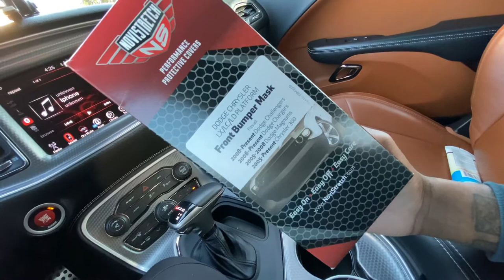FIRST CHALLENGER HELLCAT OIL CHANGE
FIRST CHALLENGER HELLCAT OIL CHANGE PRICE AND THIS HAPPENED!!

Hellcat oil change and everybody gave me the run around! I ended up buying my own oil and filter and taking it in the next day.